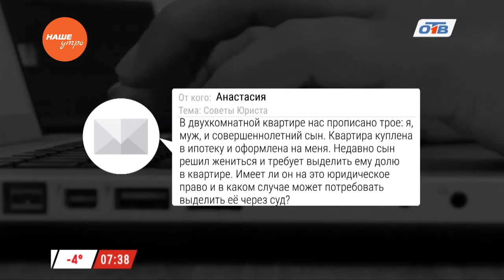Ваше право - про имущество